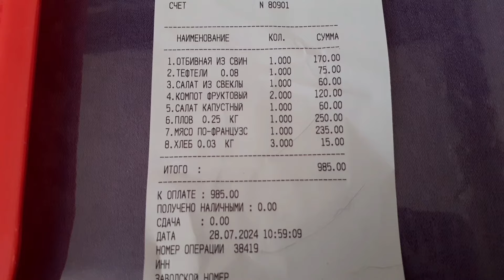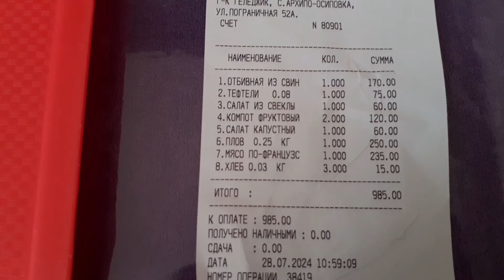Архипо - Осиповка июль 2024 год поход в столовую 🥗👌🍗🍲🥘